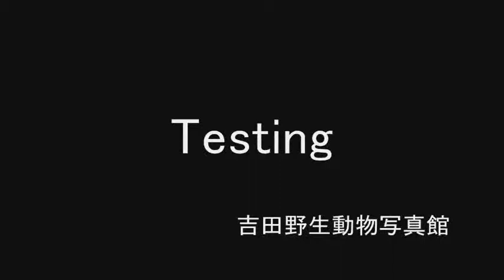Mating Habits of the Crab-eating Macaque カニクイザルの繁殖行動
カニクイザル（Macaca fascicularis）の繁殖行動です。動画の前半では，オスがメスの尾をつまみ上げ，性器を覗いています。また後半では，メスがオスを毛づくろいをし，そのまま交尾をはじめます。